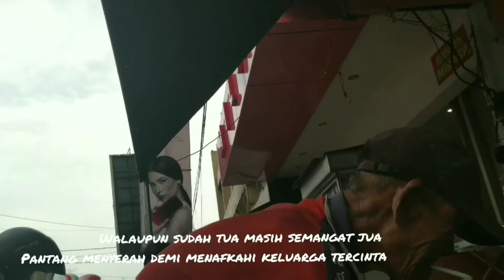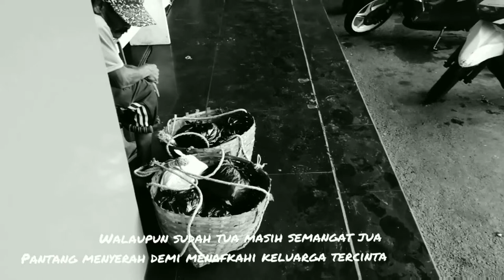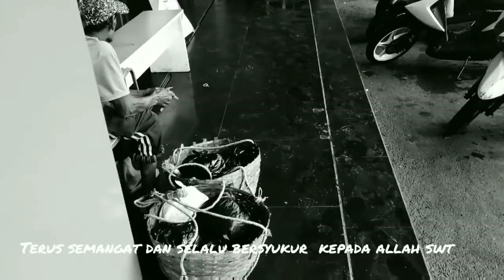KISAH INSPIRASI PEDAGANG KAKEK TUA YANG TERUS SEMANGAT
KISAH INSPIRASI PEDAGANG KAKE TUA YANG TERUS SEMANGAT
KAKE TUA INI TERUS PANTANG MENYERAH BEKERJA TANPA LELAH DEMI MENGHIDUPI KELUARGA TERCINTANYA DIRUMAH
MUDAH-MUDAHAN MENJADI INSPIRASI KITA UNTUK TERUS BERSEMANGAT DAN SELALU BERSYUKUR KEPADA ALLAH SWT